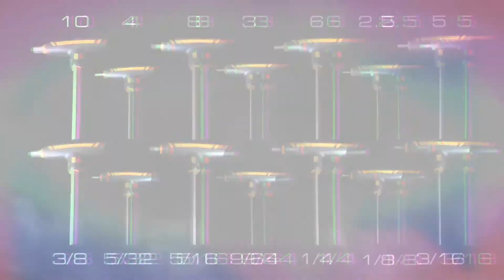VANQUISH T Handle Hex Key